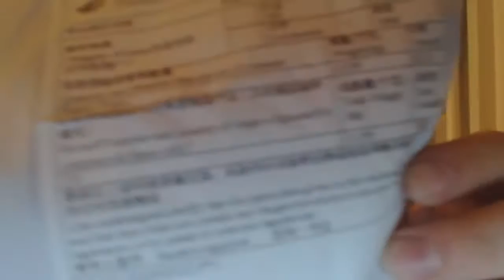Mew Plushy Unwrapping From Japan (GONE INSANE!!)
Oh my God!! I cannot believe this is really happening right now! :D Yes, a grown man flipping his lid over a plushy..but it's Pokemon and it's MEW for fuck sakes! :D